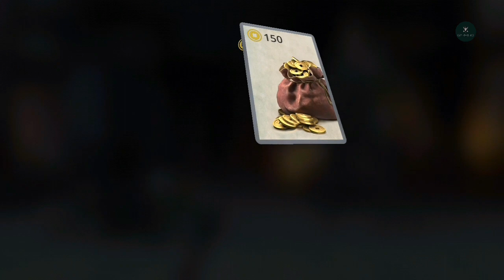Shadow Fight 3,shadow Fight 3 gameplay, Shadow Fight 3 hack,shadow Fight 3 final boss,fight scene.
WELLCOM MY CHANNEL

LIKE ____________🔔___________SHERE

ALL GAMING VIDEO MY CHANNEL

WELLCOM MY CHANNEL

Shadow Fight 3 mod apk download for, ,
shadow Fight 3 final boss,
shadow Fight 3 mod,
shadow Fight Trailer,
shadow Fight 3 ending,
shadow Fight 3 offline,
Fight videos status,
Fight video song,
Fight video hindi,
Fight videos telugu,
Fight movies in,
Fight videos in tamil,
Fight videos animals,
Fight videos WhatsApp status,
fight song,
fight back,
fight scene,
fight for my way ep 1 eng sub,
fight for my way,
fight for color free fire,
fight club,
fight club full movie,
fight gamer,
fight song lyrics,
three headed monster which